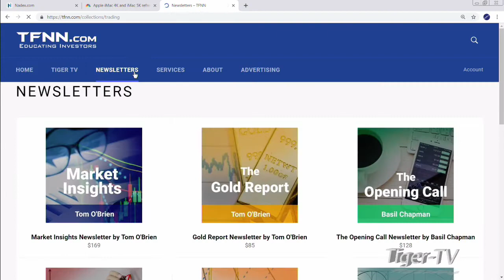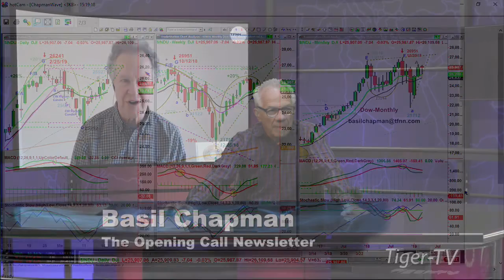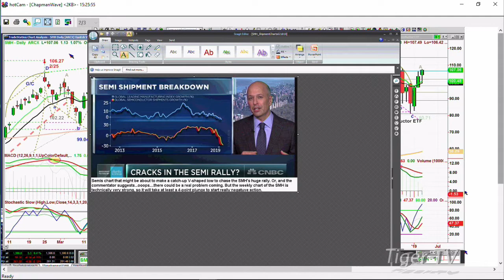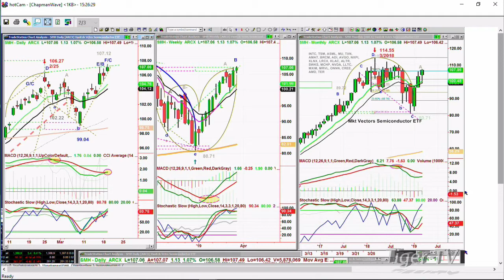March 19th, 2019 Basil Chapman on the Tom O'Brien Show